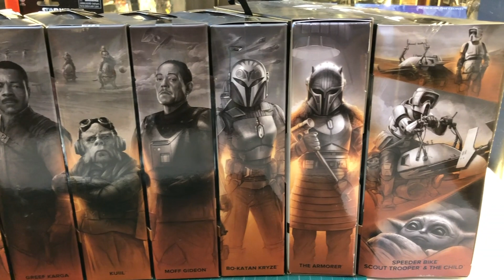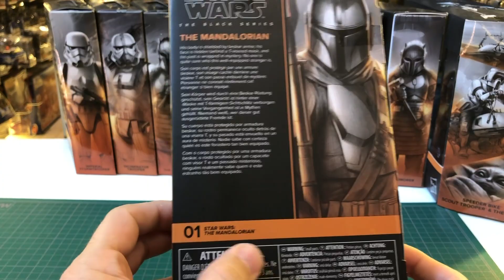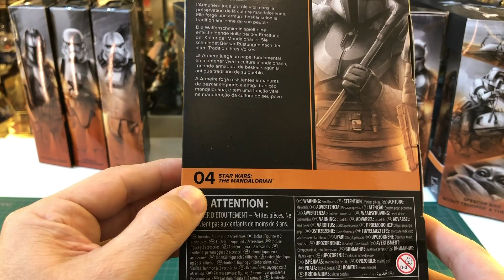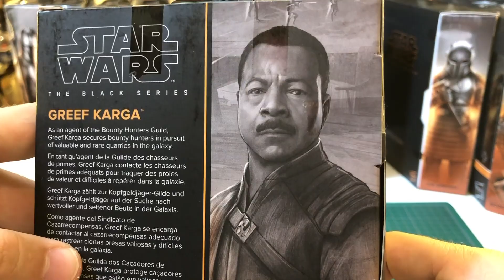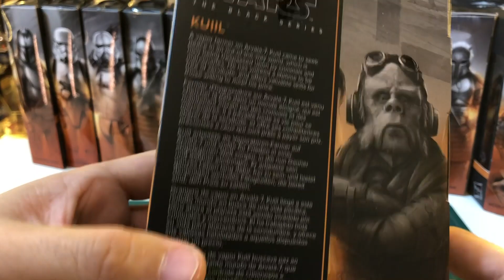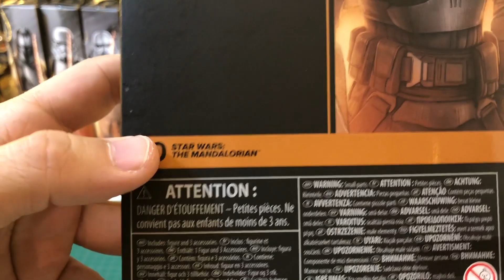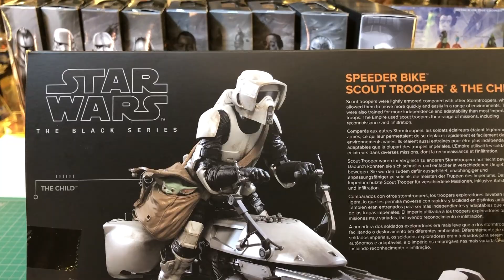THE MANDALORIAN; TODAS SUS BLACK SERIES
Hoy quisimos hacer un conteo de todas las Black Series del Mandalorian que Hasbro a sacado a la venta. ¿Las tienes todas?

Escucha nuestro podcast semanal "Hablando de Star Wars" por Spotify iTunes iVoox o dale